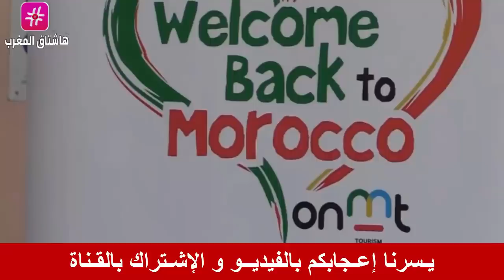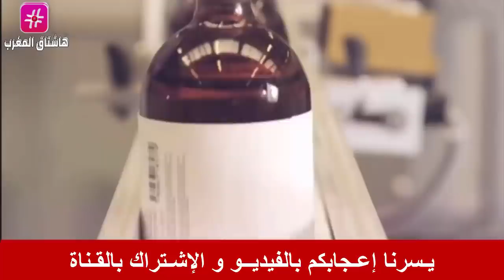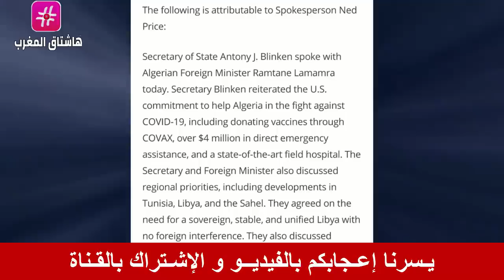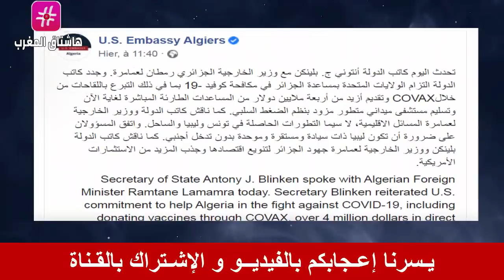عـاجل .. رقعة الاحتجاجات تتوسع ضد عصابة الرابوني في تندوف و شركة إسبانية تصفع المرتزقة في الصحراء !